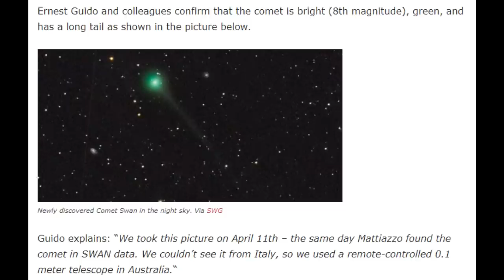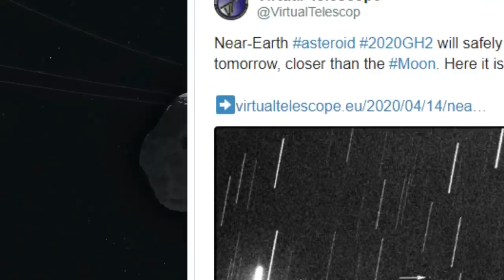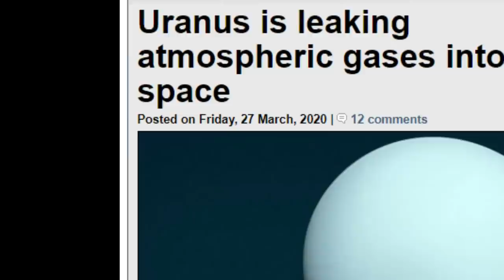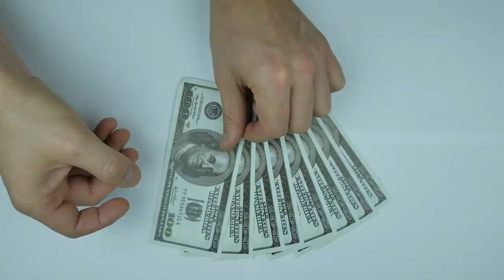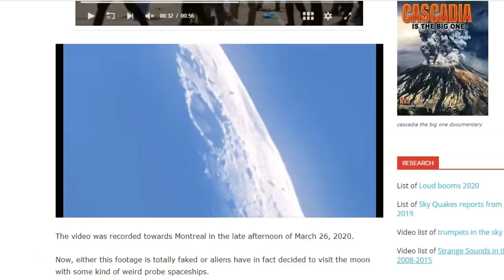ওই পৃথিবীতেও মানুষ আছে? এই পৃথিবী বিচার দিবসের জন্য যেভাবে প্রস্তুত হচ্ছে, চাঁদের ওপর রহস্যময় কিছু!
আরো ৪ বছর অর্থাৎ ২০২৪ সাল পর্যন্ত স্থায়ী হতে পারে এই মহামারী জানালো হার্ভার্ড গবেষক দল।

আজকে প্রথমেই যা জানাবো তা হল আরেকটি ধূমকেতুর আবির্ভাব ঘটেছে যার নাম SWAN C2020 F8.

এই কমেটটিও প্রচন্ড উজ্জল হয়ে উঠছে এবং এটিও সবুজ রঙের যা মে মাসে সূর্যের কাছাকাছি যাবে আর তখন খালি চোখেই তা দেখবার জোর সম্ভাবনা রয়েছে। মে মাস আসুক দেখা যাক কি হয়!

এবার একটি সতর্কবার্তা আর তা হল এই যে নাসা চাদের থেকেও কাছ থেকে যাওয়া একটি গ্রহানূ স্পট করতে পারেনি যা গত বুধবার পৃথিবী অতিক্রম করেছে।

এই এস্টেরয়েডটির নাম 2020 GH2 যা ৪৩ থেকে ৭০ ফিট চওড়া ছিল এবং এটি পৃথিবী থেকে ২ লক্ষ বিশ হাজার মাইল দূর দিয়ে চলে গেছে।

এখন কথা হল আমরা তো নাসার ওপর ভরসা করে আছি যে কোন বিপজ্জনক গ্রহানু আসছে কিনা তা তারা আগে থেকেই জানিয়ে দেবে, কিন্তু এবার তো প্রমাণ পেলেন যে এমন অনেক গ্রহাণু হঠাত করে পৃথিবীর দিকে চলে আসতে পারে যা হয়তো নাসা ধরতেও পারবে না আর হ্যামার স্পেসক্রাফট ব্যবহার করে তা চূর্বি-বিচূর্ণ করাও সম্ভব হবে না।

তাই আকাশে যিনি আছেন ওনার প্রস্তর বর্ষণের ভয়েই থাকা উচিত আমাদের সকলেরই সে যে যতই ভরসা দিক না কেন।

এতোদিন আমাদের শুনে আসা সপ্তাকাশ ও সপ্ত পৃথিবীর ব্যাপারটা বুঝে না আসলেও এখন কিন্তু ঠিকই তা বুঝে আসবে কারন পৃথিবীর মতনই আরেকটি গ্রহের সন্ধান পাওয়া গেছে যা আমাদের পৃথিবী থেকে তিনশতঁ আলোকবর্ষ দূরে রয়েছে।

এই গ্রহটির নামকরন করা হয়েছে Kepler 1649C নামে। এই গ্রহটির তাপমাত্রাও ঠিক আমাদের এই পৃথিবীর মত কারন সূরযের যে আলো পৃথিবী পায় তার ৭৫% পায় নতুন আবিষ্কৃত এই গ্রহটি। তাই সেখানে কিছুটা শীত বেশি থাকবার কথা।

এখন কথা হল ওখানেও কি তাহলে মানুষের বসবাস রয়েছে? অসম্ভব কিছু নয় কারন সেখানের তাপমাত্রাও আমাদের মানুষদের মত প্রানীদের বসবাসের উপযোগী।

দেখা যাক আরো গবেষণার পর কি পাওয়া যায়! তবে এটা তো ঠিকই যে এত এত গ্রহ নক্ষত্র তো আর এমনি এমনি কারো বসবাস ছাড়াই নেই। তাছাড়া রাসূল সাঃ মিরাজে গমনকালে এক এক আসমানে এক এক নবীদের দেখেছিলেন এবং সেই নবীগন যে আমাদের এই পৃথিবীরই ছিলেন তা নিয়ে এখনও আমরা জানি না। তাই প্রশ্ন থেকেই যায়।

এবার মহাবিশসের আরেকটি ঘটনা জানুন আর তা হল এই যে আমাদের এই সোলার সিস্টেমের ইউরেনাস গ্রহটি গ্যাস নিঃসরণ করছে যা মঙ্গল গ্রহের ক্ষেত্রেও ঘটেছিল বলে জানা যায়।

তো এটমোস্ফেয়ার থেকে গ্যাস নিঃসরণ এর ফলে ইউরেনাসও কিন্তু একটি মরুভূমি সদৃশ গ্রহে পরিনত হতে পারে!

আর আপনি জানেন কিনা জানি না পৃথিবীও কিন্তু বায়ুমন্ডল থেকে গ্যাস নিঃসরণ করছে আর এর মানে কি এটাই যে তা বিচার দিবসের জন্য ধীরে ধীরে প্রস্তুত হচ্ছে কারণ এই গ্যাস শেষ হয়ে গেলে আমাদের এই পৃথিবীও মংগল গ্রহের মত একটি মরুভূমিতে পরিনত হবে।

আর এ থেকে কি এটাও বোঝা যায় না যে মংগলে হয়তো কোন কালে মানুষেরাই বসবাস করতো?

আমার বুঝ হল এই যে সীমাহীন এই মহাবিশের শুধুমাত্র ক্ষুদ্র এই পৃথিবীতেই মানবজাতির সাম্রাজ্য না বরং আরো অনেক স্থানেই মানুষের অস্তিত্ত রয়েছে।

আপনাদের কি মতামত তা অবশ্যই জানাবেন।

ওদিকে হার্ভার্ড  বিশ্ববিদ্যালয়ের পাঁচ জনের একটি গবেষক দল দিয়েছেন ভয়াবহ এক তথ্য আর তা হল এই যে তান্ডব নাকি ২০২৪ সাল পর্যন্ত থাকতে পারে। তাদের মতে ২০২২ সাল পর্যন্তই  সামাজিক দূরত্ব মেনে চলতে হতে পারে যদিও হোয়াইট হাউসের বিশসাস যে এই গ্রীষ্মের সময়েই এই মহামারী থেকে বিশসবাসী মুক্তি পাবে।

তবে দুশ্চিন্তার কথা হল এই যে ঠিক একশত বছর আগে আসা স্প্যানিশ ফ্লুর তান্ডব কিন্তু তিন বছরেরও অধিক সময় ছিল।

তো এই মহামারী কতদিন স্থায়ী হবে তা নিয়ে চিন্তাভাবনার মধ্যেই বিশ্ব খাদ্য সংস্থা দিল একটি অশনি সংকেত। বিশ্ব খাদ্য সংস্থা প্রধান ডেভিড বেসলে গতকাল এক সাক্ষাৎকারে জানিয়েছেন যে ৩ কোটি মানুষ অনাহারে মারা যেতে পারে। এটা একটা হিসাব তবে এ সংখ্যা কম বেশি হতে পারে।

এখন একটু চিন্তা করে দেখতে হবে যে একজন দিন আনে দিন খায় মানুষ কোন কাজ ছাড়া কতদিনই বা টিকে থাকতে পারবেন? তাই এখন প্রয়োজন একে অন্যের পাশে দাঁড়ানো। নইলে পরিনতি হবে ভয়ানক।

আর এখন দুরবিক্ষে কত মানুষ পড়তে যাচ্ছে তা নিরোপনের জন্যও ব্যবরিত হবে এ আই বা আরটিফিসিয়াল ইন্টেলিজেন্স। প্রতিটি ক্ষেত্রে এ আই এর এমন প্রয়োগে দুশ্চিন্তা প্রকাশ করেছেন খোদ এলোন মাস্কও।

ওদিকে সারা বিশস থাবায় জর্জরিত হলেও জেফ বেজোসের যেন ব্যবসার পালে বাতাস লাগছে। জি হ্যা বিবিসির বরাত দিয়ে জানা গেল যে লকডাউনের ফলে অনলাইনে কেনাকাটা ব্যাপকহারে বেড়ে যাওয়ায় এমাজনের প্রতিস্থাতার সম্পদের পরিমান ২৪ বিলিয়ন ডলার বা ২ লাখ কোটি টাকা বেড়ে গিয়েছে। এরকম লকডাউন চলতে থাকলে অনলাইন বিক্রয় প্রতিস্থানগুলো রাতারাতি লাখ লাখ ডলারের ব্যবসা করে নেবে এটা খুব সহজেই বোঝা যাচ্ছে।

আর ওদিকে সারা বিশসের সকল দেশের অর্থনৈতিক প্রবৃদ্ধি না হলেও একমাত্র চীনের জিডিপি বাড়বে যা আই এম এফের তরফ থেকে জানা যায়। তাদের হিসাব অনুযায়ী এ বছরের শেষ নাগাদ চীন ঘুরে দাঁড়াবে।

এবার আমরা যাবো কারেন্সি নিয়ে কিছু কথাবার্তায় যেখানে জানবার আছে অনেক কিছুই। বিগত কিছু বছরের ভার্চুয়াল লাইফের সরবচ্চ প্রোমোশন যেন এ বছরেই দেখা যাচ্ছে। এটা কিভাবে? দেখুন মানুষ এখন ঘরে বসে কাজ করছে, অনলাইনে কেনাকাটা এখন আর শখ নয়, বরং বাধ্যতামূলক হয়ে যাচ্ছে। আপনি চাইলেও বাজারে গিয়ে কেনাকাটা করা রিস্ক মনে হচ্ছে।

আর এরই মধ্যে ক্রিপ্টোকারেন্সি উথ্যান হয়ে যাবার সম্ভাবনা রয়েছে। ডলারের পতন নিয়ে যারা আশঙ্কা করছেন তারা আসলে অন্যান্য কারেন্সি বা গোল্ড এর কথা বললেও বিটকয়েনের মত কিছু ক্রিপ্টোকারেন্সি মাঝখানে ব্যাপকভাবে ব্যবরিত হবে। এটলিস্ট মানুষদের বোঝানো সম্ভব হবে যে এটিই সবথেকে কনভেনিয়েন্ট এসেট এমনকি গোল্ড রিজার্ভের থেকেও।

যদিও এর পরপরই একটা বড় ধরনের ইকোনোমিক কল্যাপ্স দেখতে পাবার সম্ভাবনা রয়েছে।

এবার দেখাবো যে চাঁদের ওপর রহস্যময় কিছু উড়ে যেতে দেখা গেছে! এই দেখুন এই ভিডিওতে দেখা যাচ্ছে যে আমাদের চাঁদের ওপর দিয়ে কিছু বস্তু উড়ে যাচ্ছে। এখন এগুলো কি হতে পারে যার কোন জবাব পাওয়া যায়নি। অর্থাৎ এটা অমিমাংশিতই থেকে গেল।